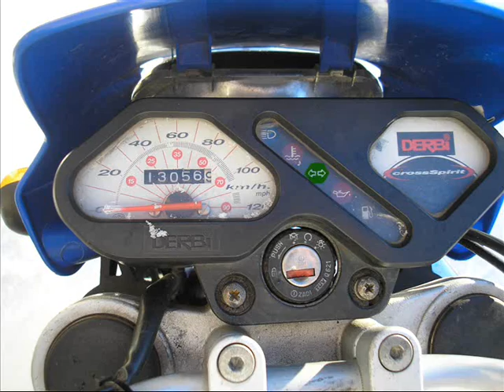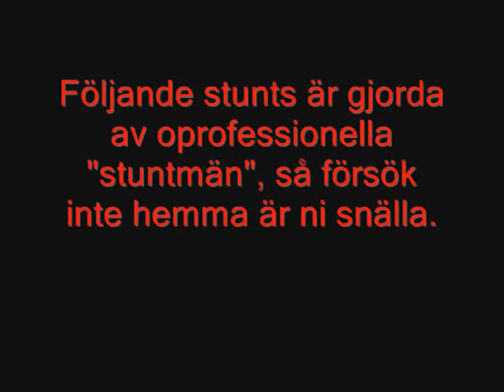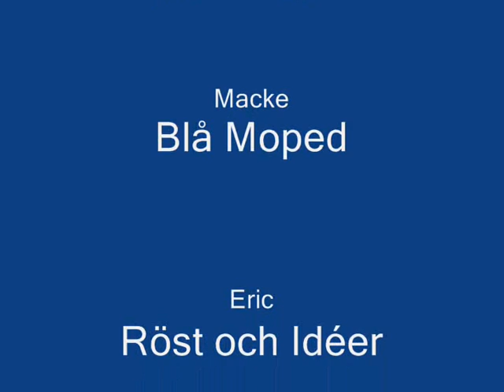Moped Das Movie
Skit kul!